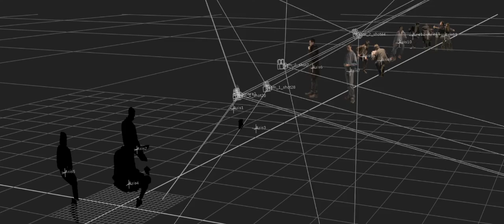UHAnimation, 0315 final